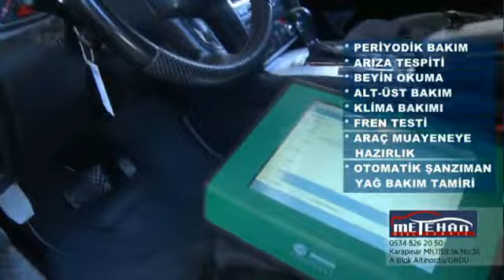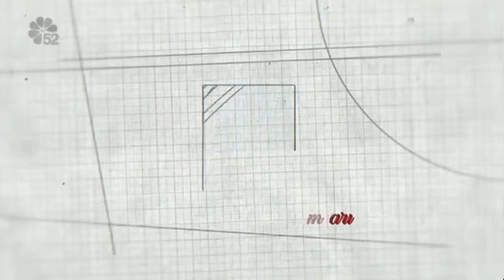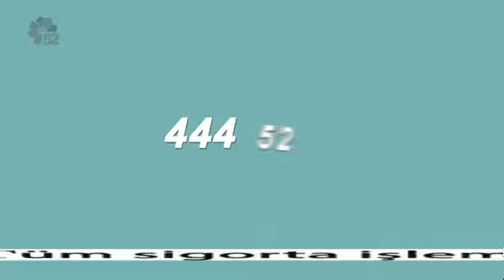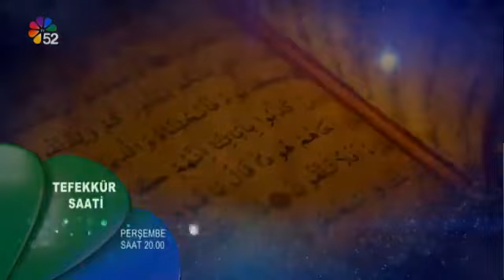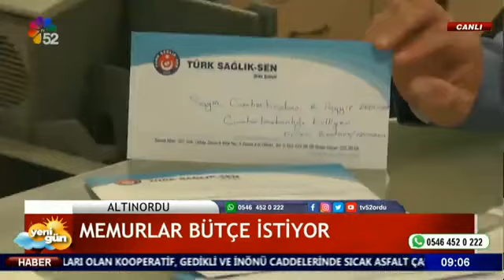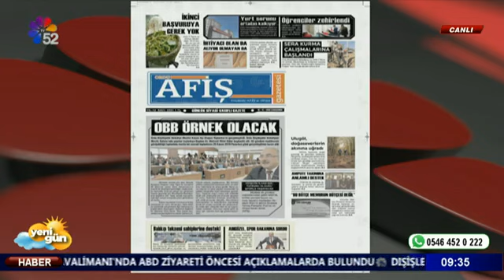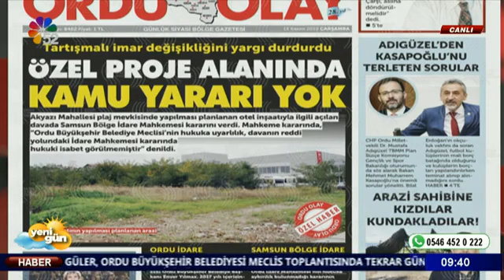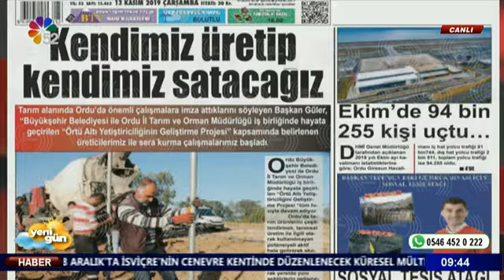13/11/2019 YENİ GÜN